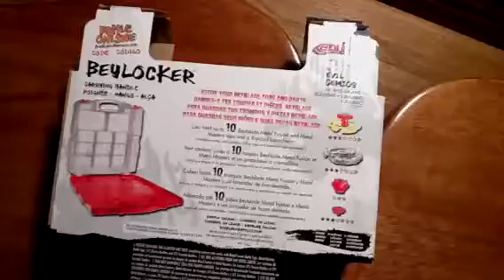Beylocker Unboxing with Evil Gemios